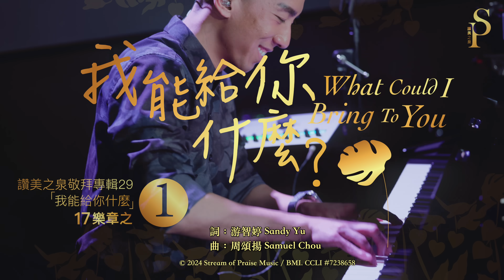【我能給你什麼 What Could I Bring To You】現場敬拜MV (Worship MV) - 讚美之泉敬拜讚美 (29)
「要給，就給最好的！」邀請你將生命最好的部分，毫無保留地獻給神！
專輯主題歌曲，四人重唱，堆疊對神從心深處的敬拜，回應神對我們的愛和不後悔的揀選，不再掩飾心中對神的感恩，勇敢回應神的愛：「我還有什麼，不能夠給祢？我獻上生命為祢所用！」

此影片為讚美之泉發行的現場敬拜MV。收錄於敬拜讚美專輯 (29) 我能給你什麼 What Could I Bring To You 專輯。讚美之泉網路商城亦提供實體及數位專輯/單曲/伴唱曲/歌譜購買。各大音樂串流平台也可取得所有讚美之泉出版歌曲。請使用正版支持讚美之泉音樂事工，您的慷慨奉獻也將幫助我們繼續推出原創敬拜歌曲。

🎧 讚美之泉敬拜讚美專輯 (29) 「我能給你什麼」

我能給你什麼 What Could I Bring To You

[Verse]
我能給祢什麼
回應祢所給的
我雖不配    祢使我尊貴
世界捨棄的    但祢看我為寶貝

我能給祢什麼
回應祢所給的
為我捨命    使我得完全
在創世之前    祢已揀選了我

[Chorus]
獻上我生命    為祢所用
我所有一切為祢所賜
而我有什麼    不能夠給祢
生命是祢的    恩賜是祢給的

我能有什麼不能給祢
賞賜在於祢    收取在於祢
用我為祢的尊貴器皿
一生為祢成為祝福

編曲 Arrangement：溫奕哲 Phil Wen

鋼琴 Piano： (Live) 周頌揚 Samuel Chou
鍵盤 Keyboard：(Live) 袁瀚曦 Lambert Yuen
木吉他 Acoustic Guitar：王漢威 Mellow Wang, (Live) 李森陽 Tom Forrest Li
電吉他 Electric Guitar：王漢威 Mellow Wang, (Live) 陳旭彰 John Chen, (Live) 徐昊 Leo xu
貝斯 Bass：(Live) 林佳欣 Betty Lin
鼓 Drums：(Live) 許紹恩 Nathan Hsu

敬拜歌手 Vocalist：鄭懋柔 Tiffany M. Cheng, 游智婷 Sandy Yu, 杜威霖 Bukun Isbabanal, 蘇子獻 Nicholas So

詩班 Choir： 胡本珊 Amy Hu, 恆恩 Brook Heng-En, 楊雅琪 Christina So, 錢鎮宇 David Chien, 林以諾 Enoch Lin, 劉彥伶 Erinn Liu, 蔡恩龢 Ivy Tsai, 何俊傑 Jerry He, 周雯心 Joan Chou, 鄭逸暉 Jovy Cheng, 陳詠欣 Joyce Chan, 王建棠 Justin Wang, 劉瑞恩 Matthew Liu, 陳天昶 Oliver Chen, 張佩文 Penny Chang、余中良 Peter Yulin 、方惠森 Sim Fung、金霄 Jay Jin

製作人 Executive Producer：游智婷 Sandy Yu

樂手統籌  Instrumental Director：蔡恩龢 Ivy Tsai
歌手統籌 Vocal Director：吳瑋庭 Tina Wu
燈光及舞台統籌 Lighting & Stage Director：林佳欣 Betty Lin
影視製作統籌 Video Production Director：陳麒安 Andy Chen

錄音室 Recording Studio：Stream of Praise Studio [California, USA]
錄音製作 Recording：游智婷 Sandy Yu, 吳瑋庭 Tina Wu, 陸世峯 Michael Lu
錄音協製 Recording Assistant：蔡恩龢 Ivy Tsai
音樂後製 Editing / Audio Post Production：游智婷 Sandy Yu, 林佳欣 Betty Lin, 吳瑋庭 Tina Wu, 陸世峯 Michael Lu, 蔡顯生 Johann Choy
混音 Mixing：鍾國泰 (白金錄音室 Platinum)
母帶後期處理 Mastering：鍾國泰 (白金錄音室 Platinum)

【影視製作 Video Production】

導演 Directors：陳麒安 Andy Chen, 李森陽 Tom Forrest Li
助理導演 Assistant Director：勝山堅一 Samuel Katsuyama

錄影師 Videographers：吳至翊 Jonathan Wu, Dave Liu, 劉恩澤 Solomon Liu, 游奕揚 Jonathan Yu, 葉日翔 Sean Yeh, 劉宗良 Tony Liu, Vincent Wang, Brian Chen
搖臂攝影師 Jib Operator：Sean Mulligan
後期剪接 Video Editors：陳麒安 Andy Chen, 李森陽 Tom Forrest Li
後期調色 Video Colorist：李森陽 Tom Forrest Li

【燈光及舞台 Lighting & Stage】

燈光設計 Lighting Design：林佳欣 Betty Lin, 曹盛博 Larry Tsao
舞台視覺設計 Stage Visual Design：鄭懋柔 Tiffany M. Cheng, 蘇子獻 Nicholas So, 趙安琳 Iris Chao